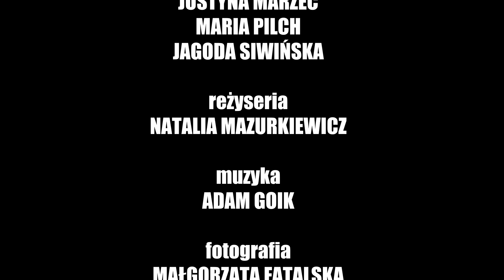Aktorzy o spektaklu "Baba Dziwo"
Jubileuszowo aktorzy na temat "Baby Dziwo". Dziękujemy wszystkim, którzy zgodzili się wystąpić: Magdalena Jewuła, Hanna Grabiec , Alicja Kurowska , Justyna Czort , Justyna Marzec , Mikołaj Maciejski . Pozostali, czyli Maria Pilch , Jagoda Siwińska i Zuzanna Gac opowiedzą o innych spektaklach - jednak bądźcie pewni, że zawsze o Was pamiętamy (choćbyście tego nie chcieli).
Reżyseria: Natalia Mazurkiewicz
Muzyka: Adam Goik - composer
Zdjęcia: Małgorzata Fatalska , Natalia Mazurkiewicz-Szafarska
Video: Dominik Basta (Lajt Studio ), Kuba Strączyński
Montaż: Natalia Mazurkiewicz